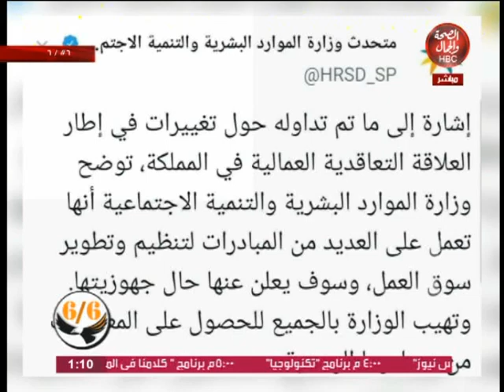برنامج | ستة على ستة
تقديم : أحمد حسن و سيد عبد اللطيف
فى ضيافتهما : أبراهيم المغربى _ رئيس شعبة البصريات العامة بالأتحاد العام بالغرف التجارية
محمد التركى _ سكرتير عام شعبة البصريات العامة بالأتحاد العام بالغرف التجارية

قناة_الصحة_والجمال# برامجنا